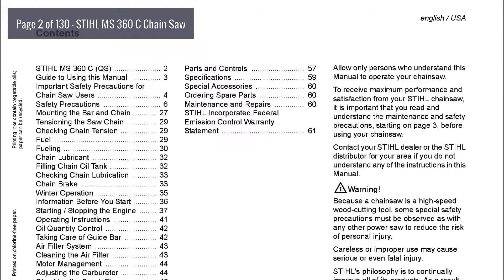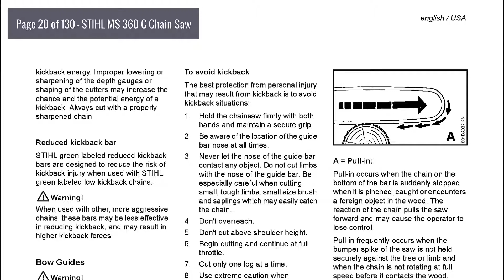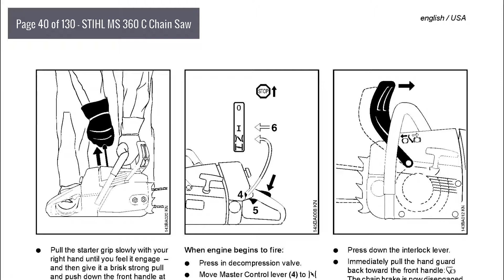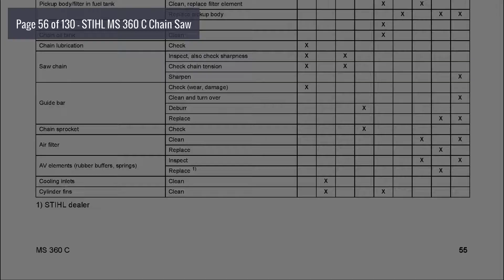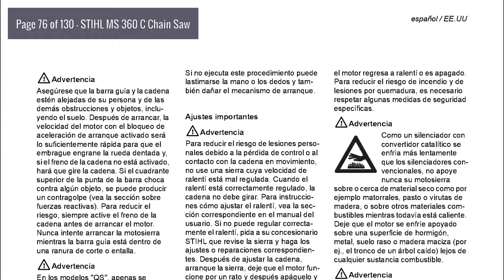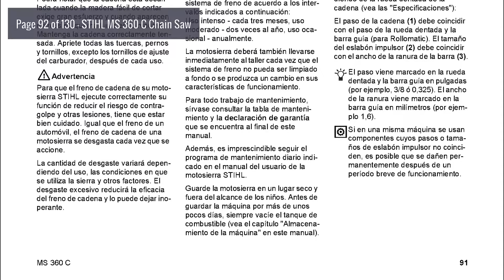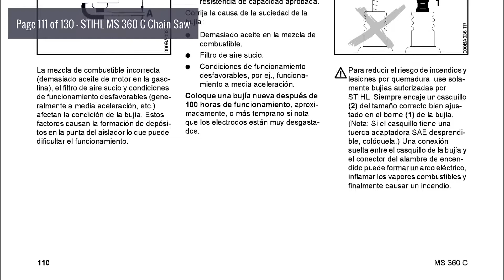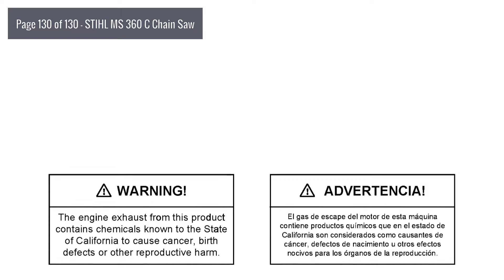Owner's Manual: STIHL MS 360 C Chain Saw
Topics include: STIHL MS 360 C (QS), Guide to Using this Manual, Important Safety Precautions for Chain Saw Users, Safety Precautions, Mounting the Bar and Chain, Tensioning the Saw Chain, Checking Chain Tension, Fuel, Fueling, Chain Lubricant, Filling Chain Oil Tank, Checking Chain Lubrication, Chain Brake, Winter Operation, Information Before You Start, Starting / Stopping the Engine, Operating Instructions, Oil Quantity Control, Taking Care of Guide Bar, Air Filter System, Cleaning the Air Filter, Motor Management, Adjusting the Carburetor, Checking the Spark Plug, Replacing Starter Rope and Rewind Spring, Storing the Machine, Checking and Replacing Chain Sprocket, Maintaining and Sharpening Saw Chain, Maintenance Chart, Parts and Controls, Specifications, Special Accessories, Ordering Spare Parts, Maintenance and Repairs, STIHL Incorporated Federal, Emission Control Warranty, Statement.